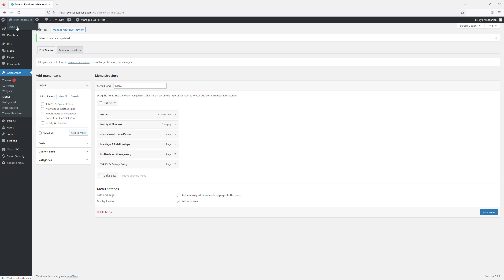How do I add a category to a menu in WordPress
How to add a Wordpress Category Menu Item